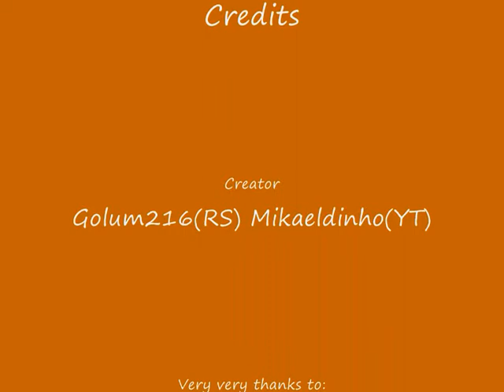RSMV - Breaking The Habit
The song Breaking The Habit by Linkin Park, redone by me in Runescape Style.

Credits:

Golum216
Sebbe292
Guppi80
Haldir264
Golum785
Birk41
Mr Regan1
Waltertje2
Johnbmxrider
Oneblo
Akm205Akmini Akmini97(YT)